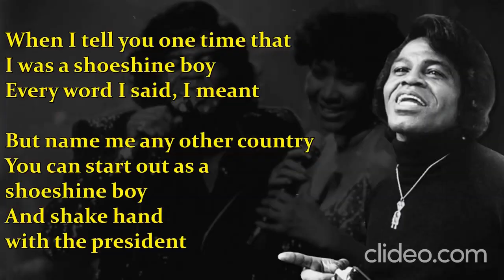Kool Herc: James Brown is the father of HipHop, Crazy Legs: James was our biggest influence as bboys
A mix showing how much HipHop owes to James Brown, from dance to mcing